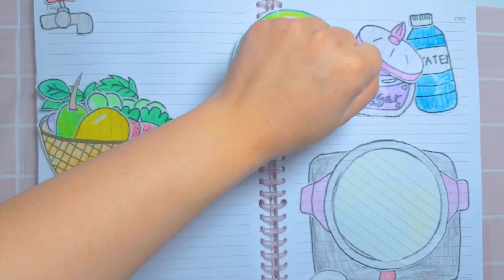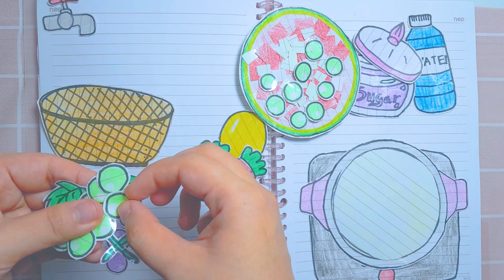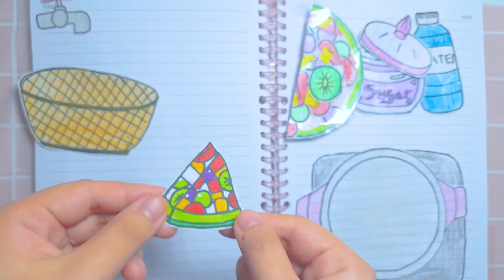[🤑paperdiy🤑] fruit jelly🍮 paper cooking handmade 종이 젤리 만들기 게임